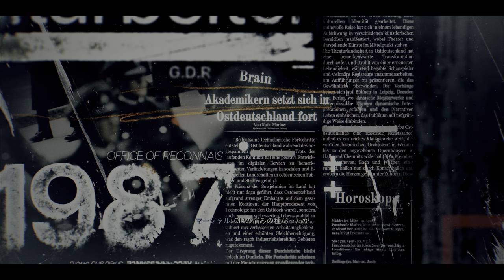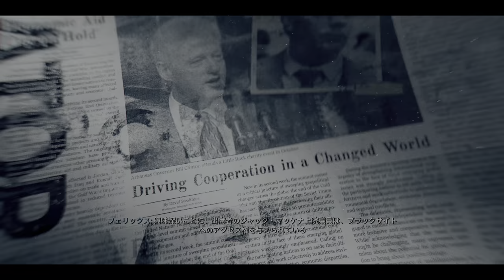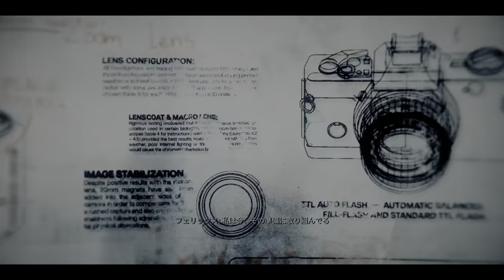【PC版字幕】CoD:Black Ops 6 キャンペーン#3 "最重要指名手配"【4K/HDR】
OS: Windows10 64bit
CPU: Core i9-10850k
RAM: 64GB
GPU: RTX3090 24GB
キャプチャボード: Monsterx u3.0r or AVerMedia Live Gamer 4K GC573
キーボード: K65 RAPIDFIRE Cherry MX Speed RGB COMPACT
マウス: logicool g402
ヘッドセット: Logicool G G933s無線仕様
マウスパッド: Logicool G G240t
所持中の家庭用ゲーム機:

【サブ機】
OS: Windows10 64bit
CPU: Core i7-7700K 4.2GHz
RAM: 16GB
GPU: GTX1080Ti 11GB+Asetek